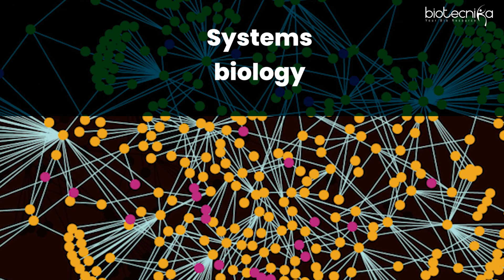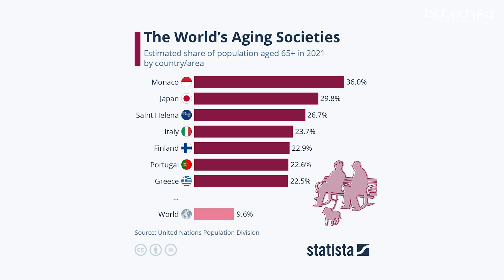How To Earn Crores From Your Bioinformatics & AI ML Skills In Biotech & Pharma Industry?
Unlock the potential of your Bioinformatics and AI/ML skills to make a lucrative career in the Biotech and Pharma industry! 🚀💼

In this video, we delve into the strategies and opportunities that can help you earn crores from your expertise. Whether you're a beginner or an experienced professional, you'll find valuable insights on how to:

🔬 Identify high-demand skills and areas in Bioinformatics and AI/ML
📈 Leverage your knowledge to secure top-paying positions
💡 Explore innovative projects and research opportunities
🤝 Network with industry leaders and experts
🎓 Enhance your credentials and stay ahead of the curve

Join our AI/ML, Bioinformatics & Computational Biology Training Program for a mental workout like no other.

📅 Starting on - 12th June 2024

🌟 Benefits Include:
✔️ Engage in Real-Time Projects (3 & 6 Months)
✔️ Publish Research Papers
✔️ Acquire Work Experience
✔️ Secure References
✔️ Earn a Certificate & Expand Your Knowledge

Open to all levels – beginners to advanced practitioners are welcome!

Don't miss out on this comprehensive guide to transforming your skills into a rewarding career. Watch now and start your journey to financial success in the Biotech and Pharma industry!